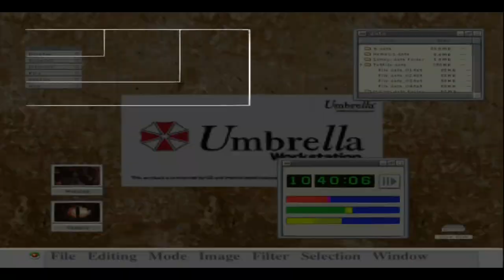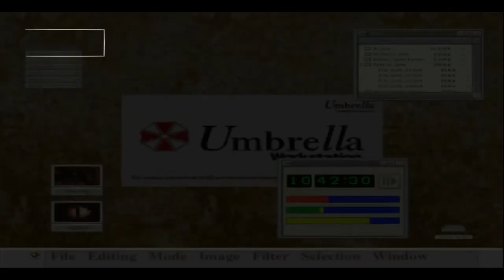Lets Play Resident Evil - Code Veronica X - Deutsch - Part 10 - Die Gold Luger-Tür 🔫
In dieser Folge setzen wir endlich die beiden Gold-Luger in die Tür des Speicherraums ein und finden heraus, was dahinter so stark beschützt wurde.